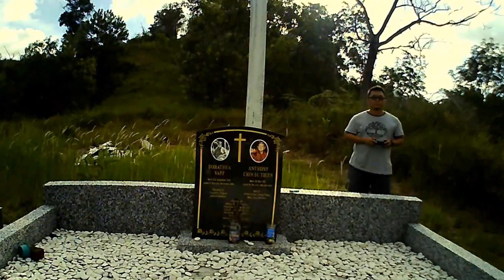Evening flight of Hubsan H502E at Kibabaig Cemetery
Trying to get a scenic shot of the Cemetery, but the wind was not cooperating, the rest of the video footage was too choppy to be useful